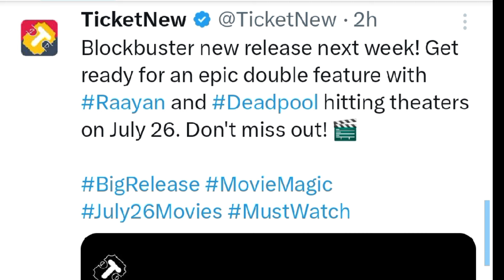The Biggie Raayan vs Wolverine Deadpool Movies (2024) Trending Topics